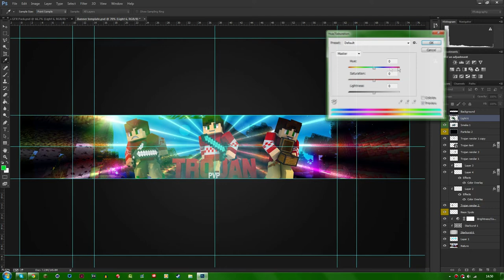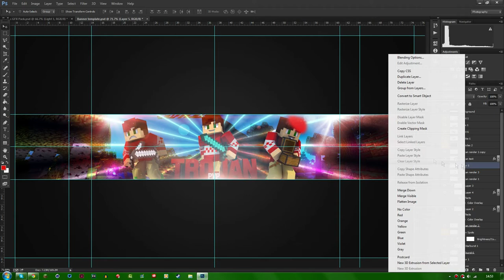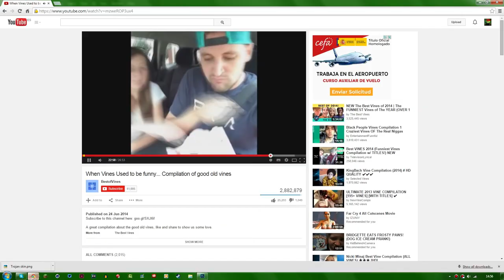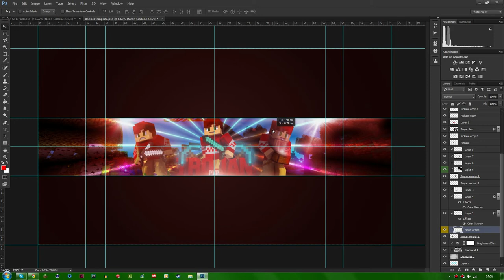Speed art - TrojanPVP [One banner]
Also leave a comment telling me what you thought of the design.That would be great! If you do both of those things then you'll be in with a chance of winning one of my awesome giveaways.

---SPECS---
16g RAM ( Corsair)
Mouse: Razer Deathadder
Keyboard: Corsair Vengeance k70
Headphones: Razer Kraken PRO
Mic: M-Audio Nova
What I edit with: Sony Vegas PRO 13
What I record with: Bandicam

-Pixel / Ziggy